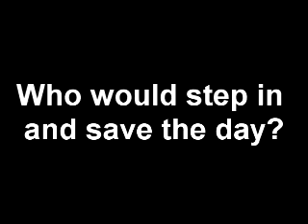Janice "Mad Dog" Covington (The Xena Scrolls)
Just my little tribute to Janice "mad dog" Covington